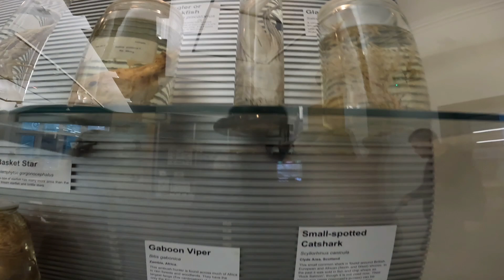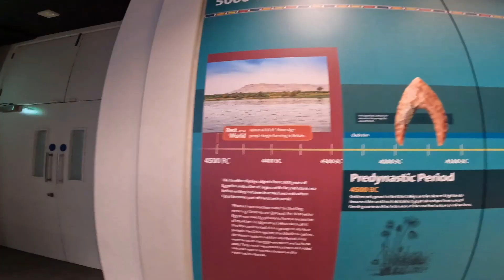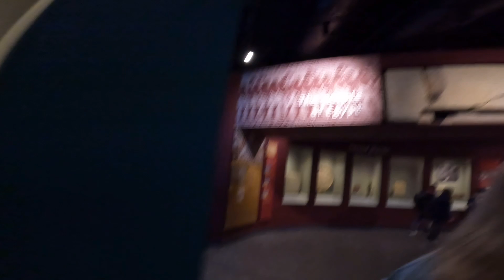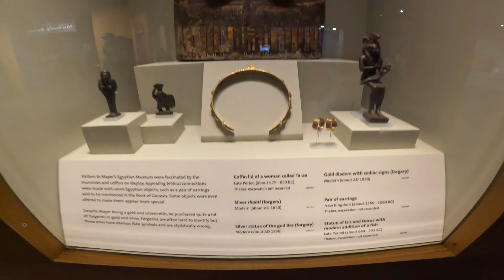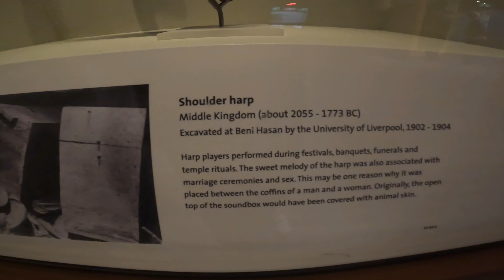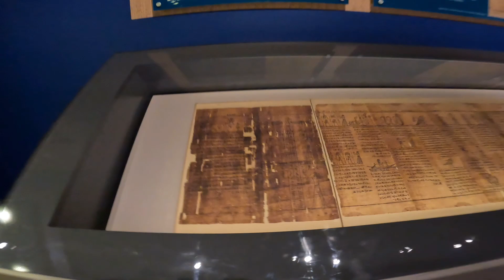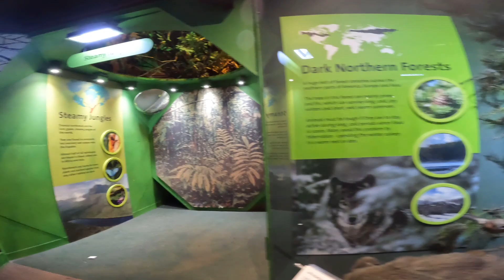សាកសព ដែល មាន / MUSEUM IN LIVERPOOL WITH DINOSAURS